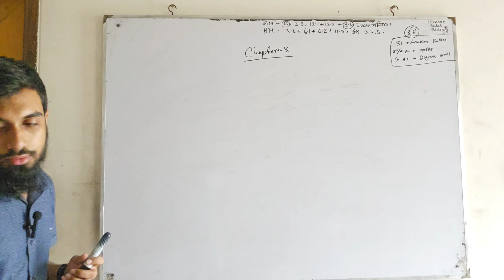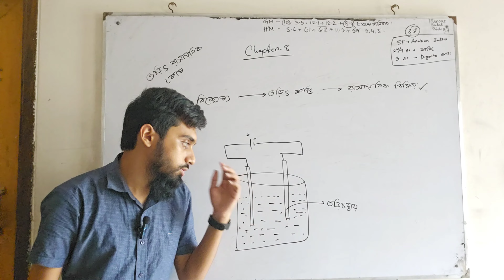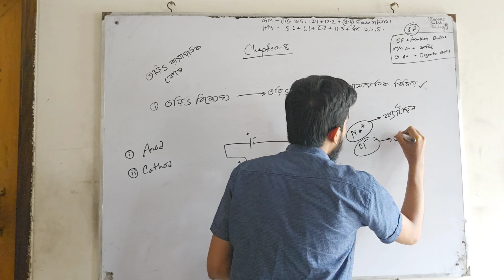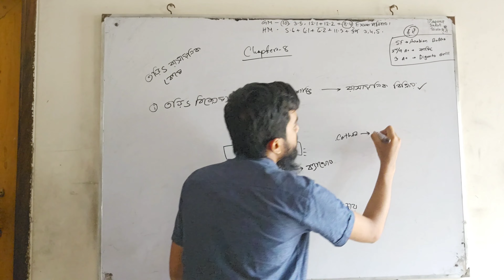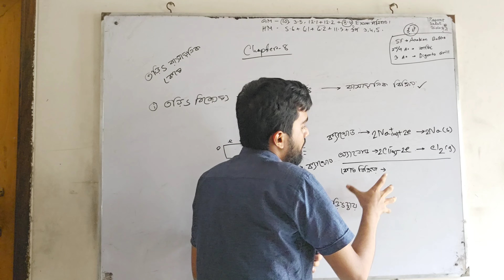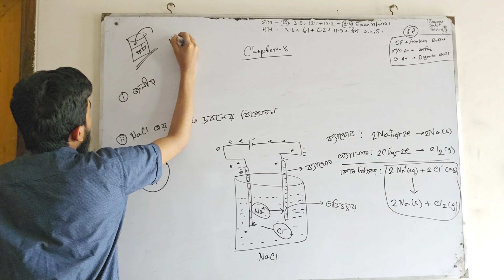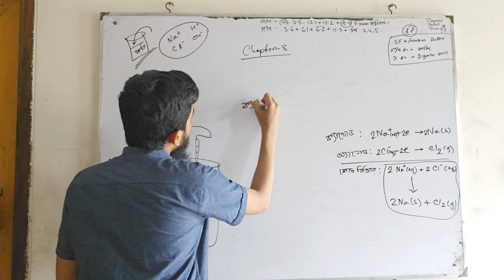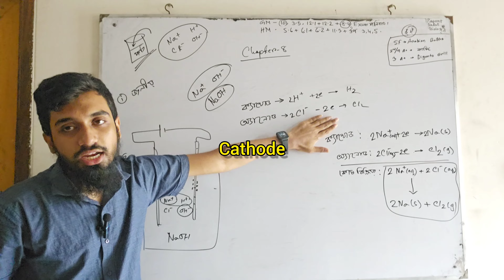SSS রসায়ন অধ্যায়-৮ || রসায়ন ও শক্তি || Part-3 || Suite Edu